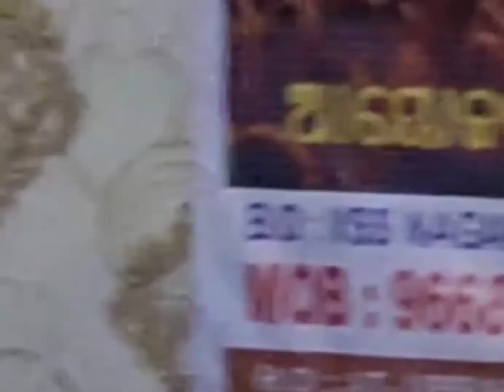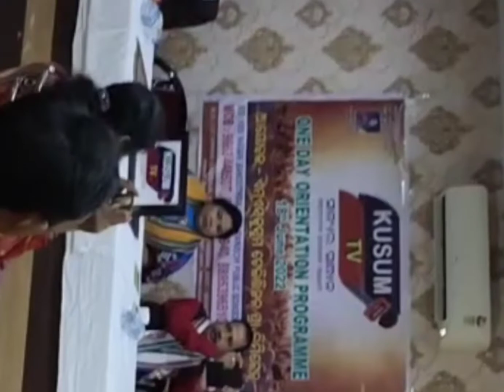ବିଶ୍ୱ ପ୍ରସିଦ୍ଧ ଧନୁଯାତ୍ରାକଂସ ମହାରାଜ#ଶ୍ରୀଯୁକ୍ତ ଭୁବନେଶ୍ୱର ପ୍ରଧାନ#KusumTv#inaguration in Bargarh#sub🙏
କଂସ ମହାରାଜ